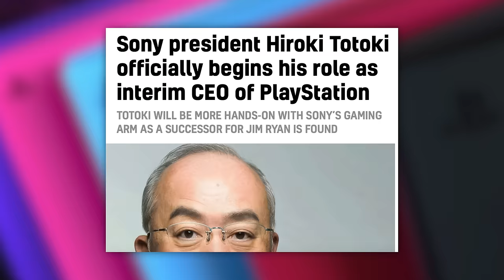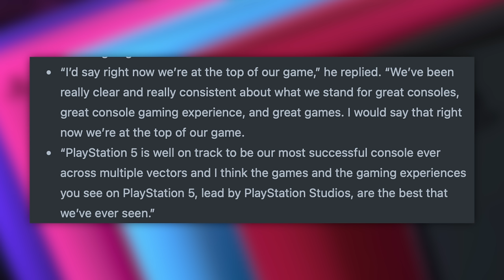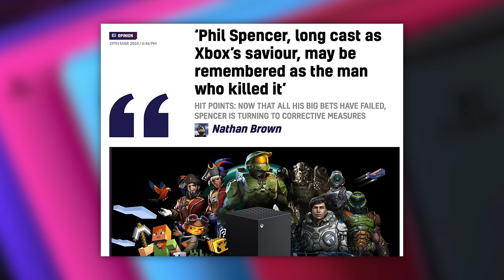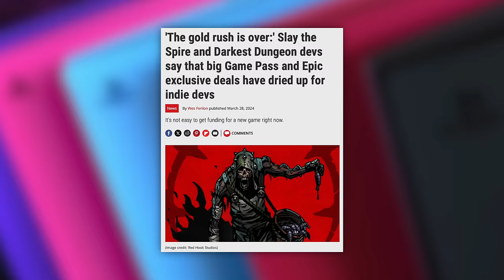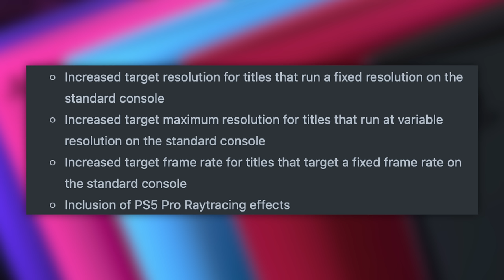What is "Enhanced" for PS5?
It's enhanced!
0:00 - End of an Era
07:14 What now
13:35 - Pro Time

With the soon-to-be-announced PS5 Pro expected to hit shelves later this year, Insider Gaming has learned of the developer requirements that need to be met to have the ‘PS5 Pro Enhanced’ label. Internally, this is currently called the ‘Trinity Enhanced’ label, but for the sake of SEO, we’ll be referring to it as ‘PS5 Pro Enhanced’ moving forward.

The ‘Enhanced’ label first made its introduction into the PlayStation ecosystem following the release of the PlayStation 4 Pro, which meant that the game utilized the Pro console’s improved hardware to offer improved frame rates and resolutions. For the PS5 Pro PlayStation wants games to offer a PS5 Pro-exclusive graphics mode that will combine:

PSSR to upscale resolution to 4K

A constant 60FPS

Add or increase ray tracing effects

According to documents sent to Insider Gaming, this is possible because of faster RAM (28% faster) and a faster GPU that is 67% larger than the standard console (45% faster) – You can read more PS5 Pro specs here. Playstation says these combined make the Pro 45% faster than the standard PlayStation 5 and can provide twice the rendering speed of the standard console.

PlayStation goes on to continue that games may also be given the ‘PS5 Pro Enhanced’ label if they offer any of the following enhancements:

Increased target resolution for titles that run a fixed resolution on the standard console

Increased target maximum resolution for titles that run at variable resolution on the standard console

Increased target frame rate for titles that target a fixed frame rate on the standard console

Inclusion of PS5 Pro Raytracing effects

For high-demanding games like GTA 6, tech expert and Digital Foundry founder Richard Leadbetter has said that people shouldn’t expect GTA 6 to run at 60FPS on the PS5 Pro. Leadbetter’s analysis is primarily based on the Pro’s CPU, which will be identical to the standard system with a 10% increase in GHz.What do you think of the Playstation 5 Pro’s ‘Enhanced Mode’ requirements?

In an interview on the Official PlayStation Podcast to mark his retirement, Ryan was asked about his thoughts on PlayStation‘s position in the games market going forward.

“I’d say right now we’re at the top of our game,” he replied. “We’ve been really clear and really consistent about what we stand for great consoles, great console gaming experience, and great games. I would say that right now we’re at the top of our game.

“PlayStation 5 is well on track to be our most successful console ever across multiple vectors and I think the games and the gaming experiences you see on PlayStation 5, lead by PlayStation Studios, are the best that we’ve ever seen.”

Ryan wasn’t clear about what vectors he was referring to. While the PlayStation 5 would have to retain its sales strength for years in order to come close to being the company’s best-selling machine, stats like player retention and engagement could be projected to eclipse the same metrics on the PlayStation 4.

In the company’s financial results for the three months ended December 31, 2023, Sony gaming division reported another record quarter in terms of revenue, with PS5 sales reaching 54.7m, but lowered its sales forecast for the year after it fell behind in its lofty hardware target.